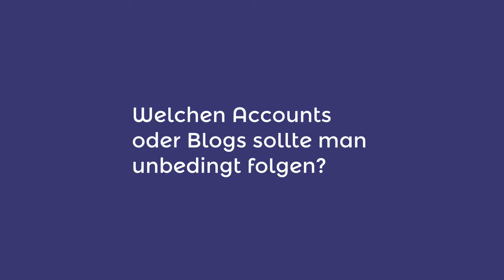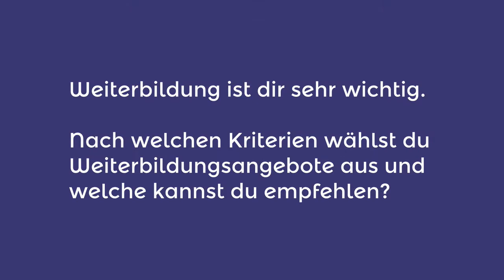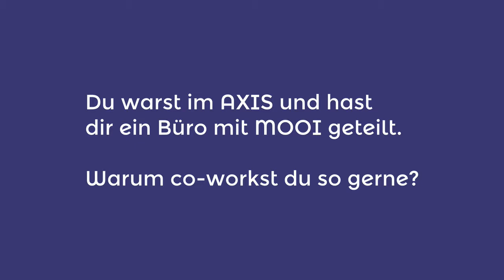Creative Coffee Break #8 mit Sebastian Berger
In regelmäßigen Abständen besuchen wir in der Kreativwirtschaft Tätige und Start-ups aus Linz und Oberösterreich und lassen sie bei einer Tasse Kaffee zu Wort kommen.

Die Creative Coffee Break #8 haben wir mit Sebastian Berger gemacht.